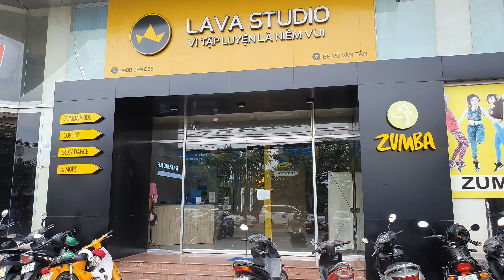베트남 다낭 시크릿 파티 3일차 토.일 여행기